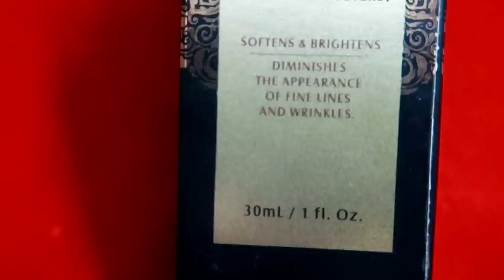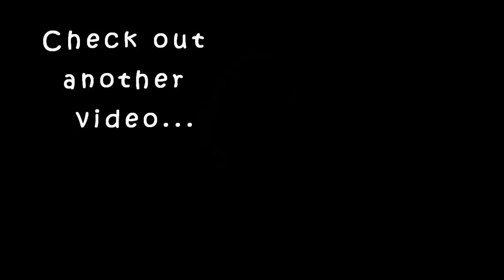നിങ്ങൾക്ക് പെട്ടന്ന് Age ആയി എന്ന് തോന്നിപ്പിക്കുന്നത് ഇവരാണ്.|karimashiloverlatest|karimashinew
Today I am going to introduce two amazing products that will help you to fight premature aging ,dull skin,dark spot,age spots etc.This will not only prevent but also will Help in reducing the appearance of fine lines and wrinkles that will make you look younger and brighter with in a few days of application.

Aegte 24k Gold Vitamin C Serum

Aegte Sunscreen Gel

" Content Agency: Sheeko

❤I sincerely thank all of you , my lovely FAMILY MEMBERS and also my VIEWERS for choosing to click on my ordinary video among the already great and amazing ones here. Really appreciate from the bottom of my heart.This is a collaboration with sheeko.

Karimashi

- Top : Nearby shop
- Lipstick : Mac dangerous
- Earrings : Nearby shop
- Others :

Big  🐻  Hugs❤️